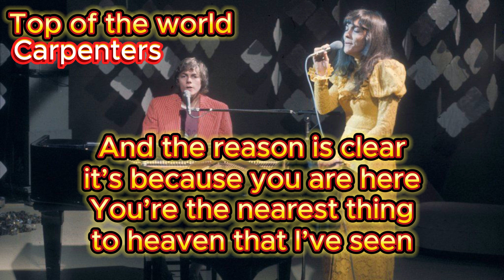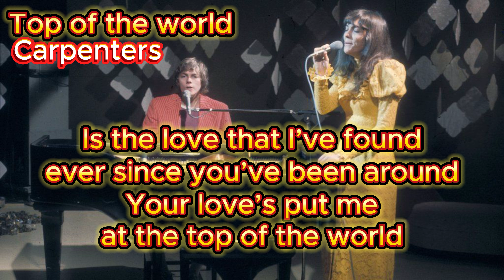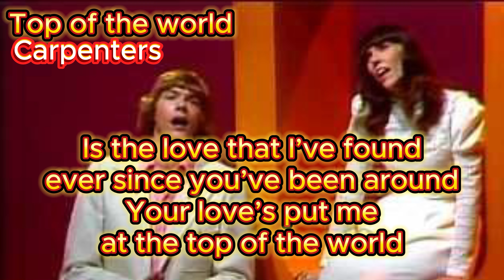Top of the World - Carpenters (with lyrics and photos)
Top of the World is a song by Carpenters released in 1973 and is one of their signature songs. The charm of this song can be summarized in the following points.
First, Karen Carpenter's warm and soft vocals give listeners a sense of security and happiness. Her voice is delicate yet strong and expresses a lot of emotion.
Secondly, the melody line is very catchy and easy to remember. Richard Carpenter's arrangement is simple yet beautiful, giving the song a consistent positive vibe.
Furthermore, the lyrics are also an important element. It directly expresses the joy and happiness of love and appeals directly to the hearts of the listeners. This simple message continues to resonate with many people across time and cultures.
Overall, "Top of the World" is a song that encapsulates the essence of The Carpenters' music, and its universal appeal continues to be loved across generations.